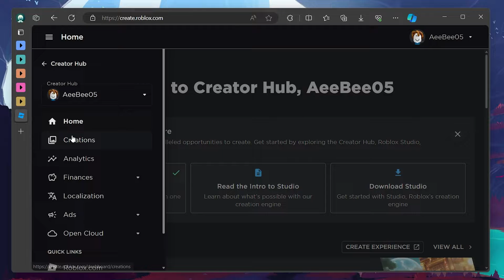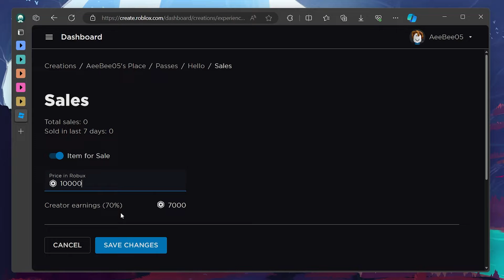How To Make The Best Gamepass In Pls Donate - Updated 2024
A short tutorial on creating a Game Pass in "Pls Donate," a popular Roblox game where players can set up stands to receive donations from other users.